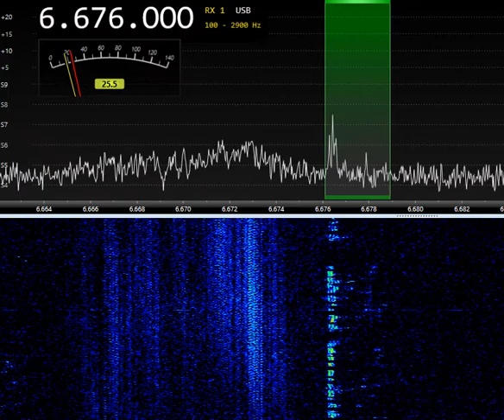6676 kHz Bangkok (Tai) VOLMET 18:44 UTC 01-Oct-2022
6676 kHz Bangkok (Tai) VOLMET 18:44 UTC 01-Oct-2022
Active loop. RX-888MKII SDR